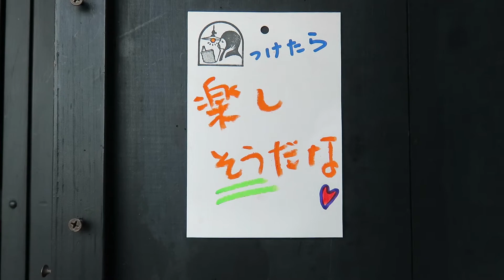素敵なお家にステキな照明 ～大正浪漫のあかり～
乳白ガラスのふちに真鍮(しんちゅう・金属)の飾りが施されています

Tachibana-shoukai
Kyoto Japan